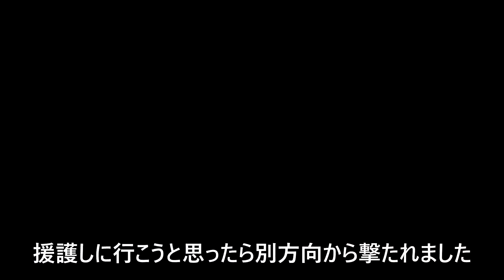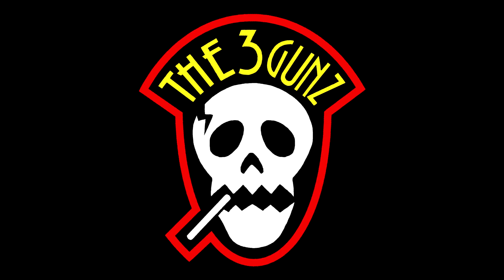シンペのサバゲー動画LostTape編 2019年7月20日 パトリオット2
こんにちは、シンペです。
今回は「LostTape」と題しまして、過去に撮影された未編集動画たちを
編集してみました
第2弾は2019年７月20日にパトリオット２さんで行われた定例会の様子をお届けしたいと思います。

※ヘッドカメラによる撮影を行っていますので、
映像酔いにご注意ください

1:10 フラッグ戦（1回復活アリ）
07:47 メディック戦
17:40　おまけ
という構成となっております

使用エアガン
・シンペ
SystemaPTW　The GUNZCabine(トレポン）

・こーま
TM M16

TM  ベネリM3ショーティ

使用カメラ
SONY HDR-AS15
GoPro HERO5

編集ソフト
Movie studio 17.0 Platinum

ご意見ご感想はコメント
またはTwitterなんかでも募集しています。

TwitterID @shinpe_0035